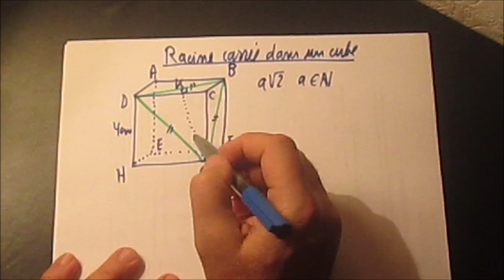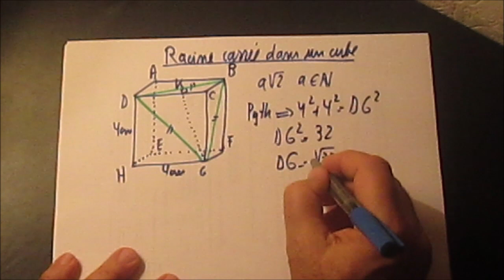347. 2nde Basique- Racines carrées dans un cube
Personnages principaux : Pythagore et Racine carrée.
On calcule des longueurs, des périmètres et des aires.
Ca a l'air de presque rien!